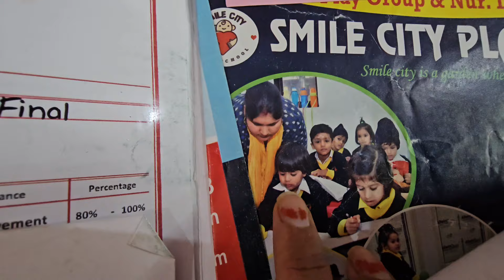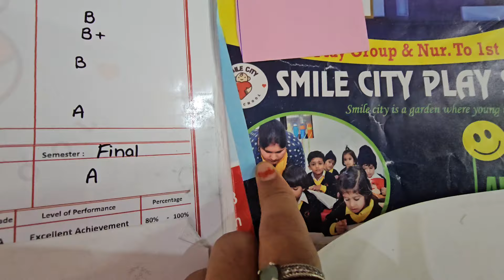Salary Bhi Nahi Milegi Ab ?? - Varun Rawat